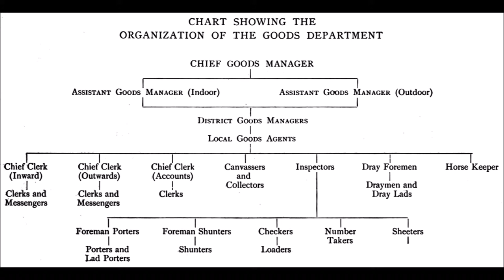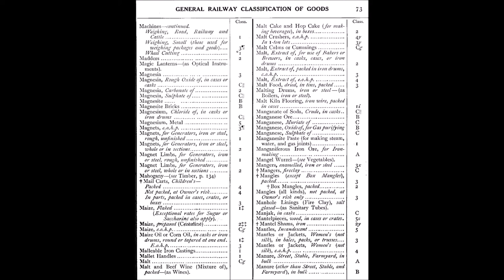Podcast Railway History - the organization of the goods department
A reading of an extract from Modern Railway Working, published in 1914, describing how railways in their steam heyday organized the working of their goods departments. I have included the relevant photos from the book. These podcasts are intended to convey how railways worked over 100 years ago so that if you are making a route in Trainz you can ensure that it functions as the prototype did all those years ago.